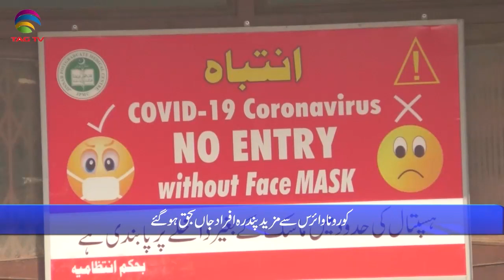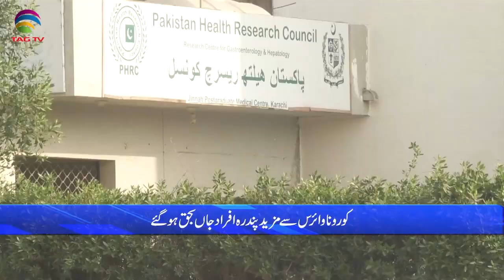Pakistan News Bulletin with Rukhsar Shahzad, Jan 26, 2022